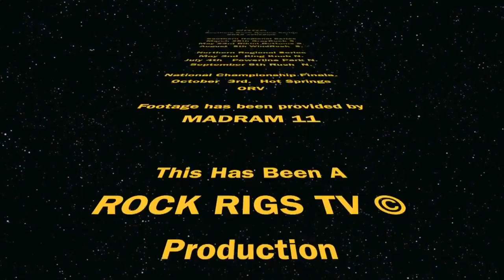Горные гонки в Америке. ЖЕСТКАЧ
" СБОРЫ4х4.рф территория общения поклонников полного привода Присоединяйтесь все кто любит автоспорт.